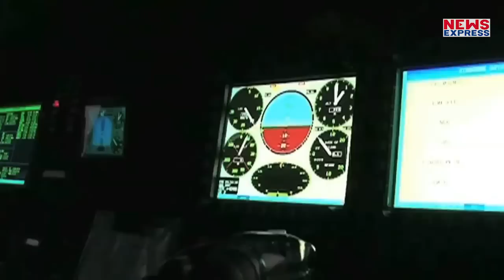Pak को मजा चखाने के बाद India में AWACS Alert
भारत ने पाकिस्तान में आतंकी ठिकानों पर हवाई हमला किया है. हवाई हमले के साथ ही भारत पाकिस्तान की तरफ से किसी भी पलटवार के लिए भी तैयार है. इसके लिए खास सिस्टम AWACS सक्रिय है.

Producer- Dheerendra
Editor- Aditi